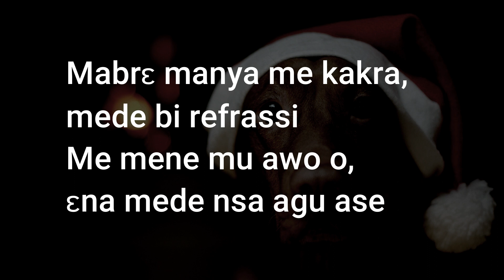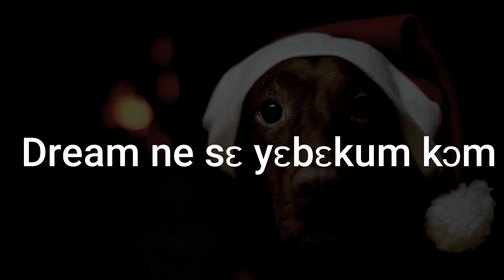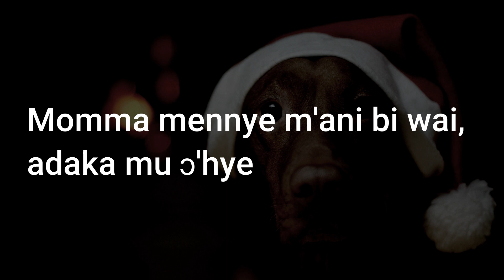Kwaku Ananse - Amerado (Official lyrics video)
Artist: Amerado
Released: 2023
Album: Kwaku Ananse